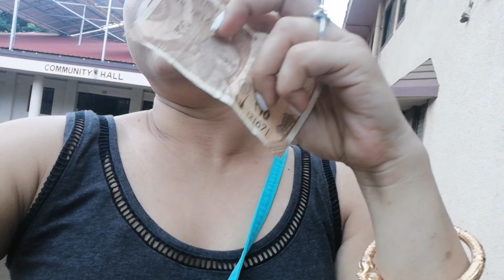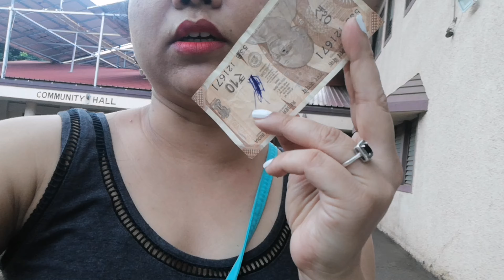Navratri Garba Practice wrong day | Real Honey Story